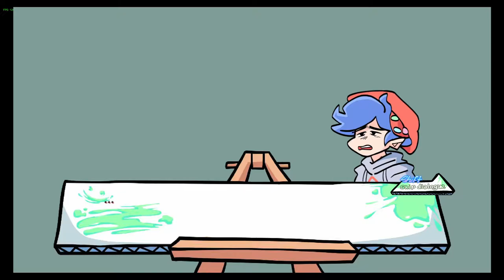[PART 1] Let's Play Friday Night Funkin' - Soft Mod [HARD + CAPTIONS IN FR]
WARNING: the mod handles topics that may trigger some of you. These topics include mention and signs of domestic abuse as well as mention of Pico's School (which is not shown in this video but probably in the next!). If you feel uneasy about these kind of topics, you might want to skip to the songs through the timestamps! Hope this helps you ^^

Another information: the video itself contains the Preface and the first two weeks!!

Another FNF video but its two time longer than usual! But I was meaning to show a mod that I consider as one of my current favorites. Too much efforts are put in this one it's insane! The writing in this one so far is very well done and elaborated, I felt immersed in the story quite easily and the design for the protagonists are really dang cool too!! Really can't wait to show you the rest of the mod :D

The mod itself has 5 weeks + one extra week, and considering how many there are, I wasn't sure to fit a whole let's play from start to finish so I decided to divide in several parts! This show once again the efforts done by the Soft Team! Give them some love!!

Credits to every artists, programmers, musicians, charters involved in the making of this mod! There are a lot of people so I wouldn't be able to make a list but make sure to support them as well as the creator of the mod

If you ever want to support me (please I do more stuff in social medias lol)

Thumbnail done by myself!! Assets used are from the mod files!!

Timestamps:

00:00 Intro
00:24 WARNING
00:42 Setting the settings + Menu selection
01:15 Starcrossed Pre-Dialogue
02:26 Starcrossed
03:51 Starcrossed Post-Dialogue + Selecting Chapter 1
04:27 Fresh Pre-Dialogue
05:15 Fresh
06:40 Fresh to Dadbattle dialogue
07:13 Dadbattle
08:42 Dadbattle to No Cigar Dialogue
09:15 No Cigar (2 misses rip)
11:21 No Cigar Post-Dialogue + Selecting Chapter 2
12:15 Spookeez Pre-Dialogue
13:51 Spookeez
15:32 Spookeez to South Dialogue
16:13 South
17:44 South to Repressed Dialogue
18:45 Repressed
21:19 Repressed Post-Dialogue
22:17 End + Outro